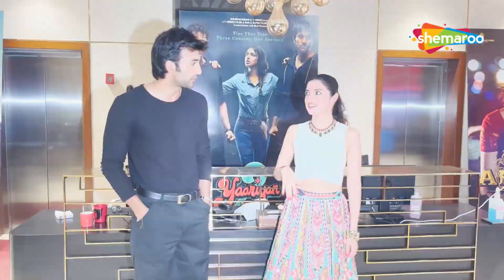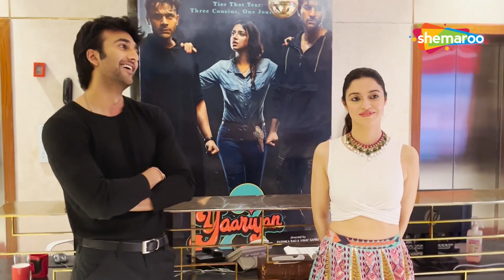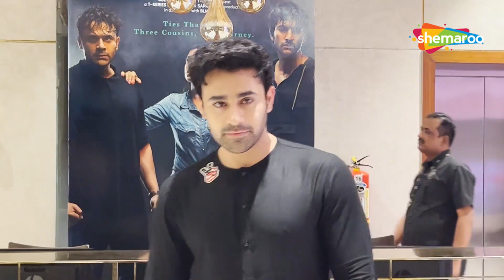Divya Khosla Kumar Gorgeous Look | Yaariyan 2 Promotion | T-Series New Office | Shemaroo Lifestyle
Divya Khosla Kumar & Other Celebrities At T-Series New Office For Promotion Of Yaariyan 2.